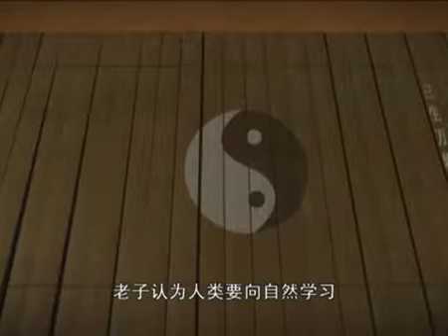Laocio (老子 - Laozi) - Saluton, Ĉinio - ĈRI en Esperanto - (Hello, China!)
Konfuceo, orienta saĝulo, estas rigardata de la ĉinoj kiel plej granda instruisto. Lia instruisto estis Laocio. Konfuceo diris, ke Laocio estas kvazaŭ drako inter nuboj, eĉ se li lernus de Laocio dum la tuta vivo, li ankoraŭ ne povus kompreni lian grandan saĝon. Post 2 500 jaroj la verkoj de Laocio estas tradukitaj en multajn fremdajn lingvojn.

Laocio opiniis, ke la homaro devas lerni de la naturo, kaj zorgi pri akordo inter ĉiuj estaĵoj. Laocio diris al Konfuceo ĉe rojo, ke saĝulo devas nutri ĉiujn estaĵojn kiel la fluanta akvo,

sed ne devas konkuri kontraŭ ili por akiri interesojn. Tial saĝulo estas senkulpa, kaj neniu malamas lin. Tiel li povas plenumi grandan aferon.

En Ĉinio Laocio estas konsiderata kiel elito de la instruistoj.